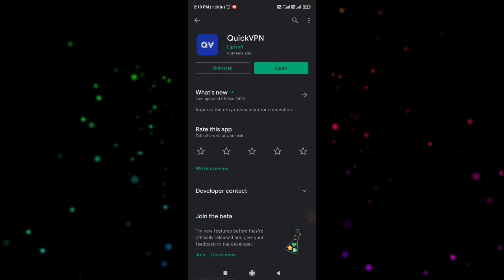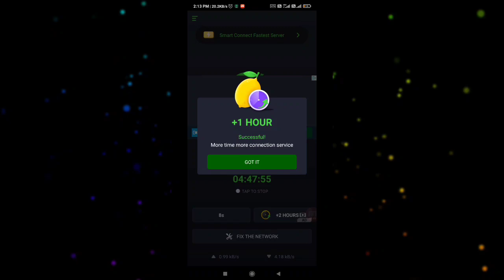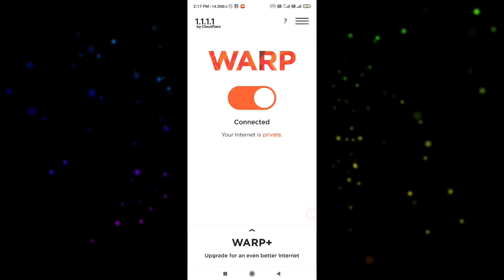BEST PUBG VPN WORKING FOR ALL DEVICE !! ⚡ Pubg Best Vpn ⚡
Top 3 Best VPN for PUBG Mobile 2021 | Pubg Mobile & Pubg Lite Best Vpn

Doston agar aap pubg ya pubg mobile khelna chahte ho vah bhi sabse acche Vpn ke sath jismein aapko lowest ping dekhne Ko milta Hai, To is video mein main aapko 2021 ke sabse best vpn ke bare mein batane wala hun jismein aapko bahut hi fast connection dekhne ko milega. ismein Agar aap koi game khelte Ho to aapko bahut hi lowest ping dekhne ko milega aur aap aasani se smooth game play kar sakte ho, Low Ping VPN For Pubg, How To Play Pubg Global after server down, Har har mahadev, est VPN for PUBG Mobile, Best Low Ping VPN for Pubg Mobile, Best VPN For Low Ping, Low Latency Pubg Mobile, How To Solve Server Down Issue pubg Mobile, Server Problem Solved Pubg Mobile, Pubg Mobile Server Down Problem, Pubg Mobile Server Busy Problem, Best VPN server For Pubg Mobile, How To Solve High Ping In Pubg Mobile, Vpn se pubg kaisa khele. So Hello dosto, mera naam hai Abhijeet aur aap dekh rahe hain TECHNICAL SKILL so without wasting time let's get started.

1.top 3 best vpn for pubg
2.best vpn for pubg
3.pubg best vpn
4.top 3 best vpn for pubg lite
5.vpn for pubg mobile
6.best vpn
7.pubg vpn
8.best vpn for pubg Mobile
9.which vpn is best for pubg
10.pubg mobile best vpn
11.best vpn for pubg india
12.best vpn for free fire
13.best vpn for pubg mobile lite
14.best vpn for android
15.best vpn for pubg global

Redmi Note 10 Pro
Realme Narzo 20 pro
Realme 8
Realme X7 5G
Realme 8 pro
Realme Narzo 30 Pro